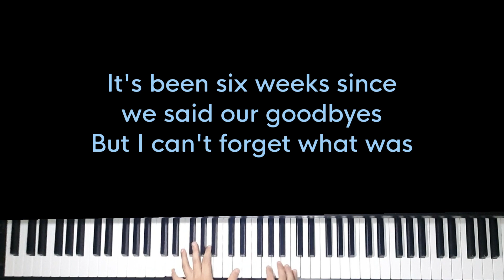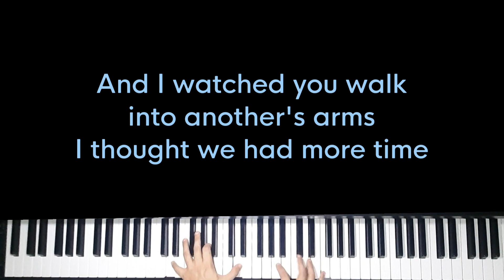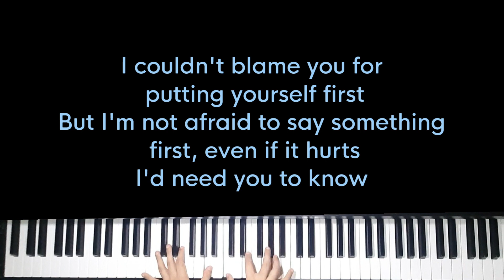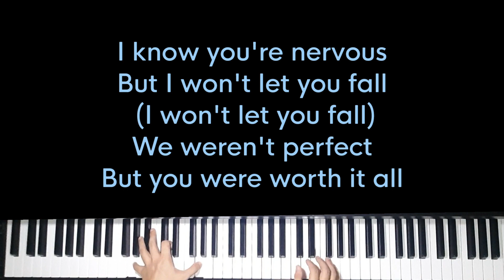Do it all again - Joshua Bassett (Original Key Karaoke) - Piano Instrumental Cover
Hey people, this is one of our highest-requested songs in our channel, hope you enjoy it!

Original Music by Joshua Bassett